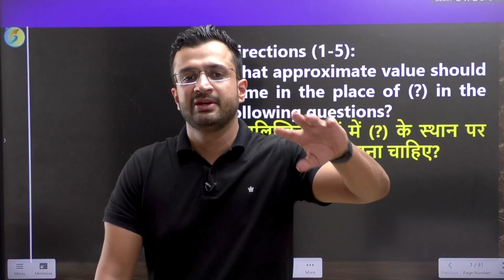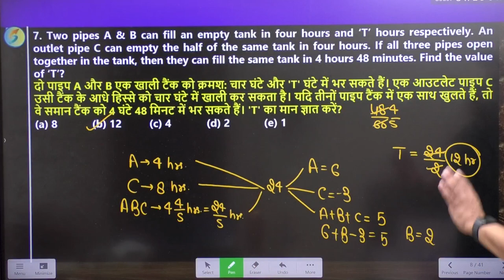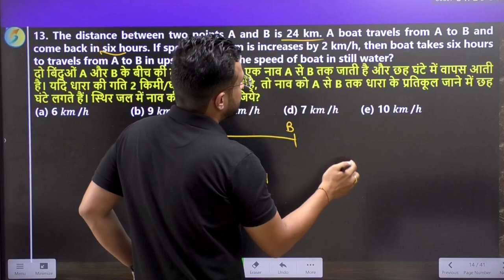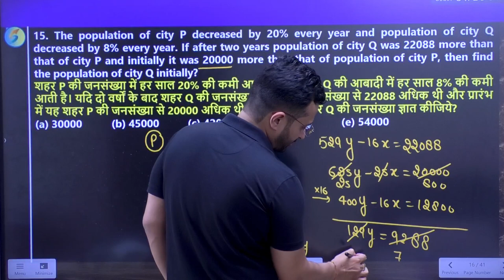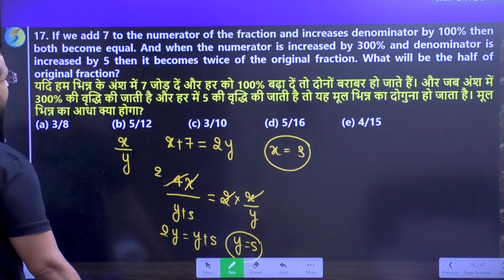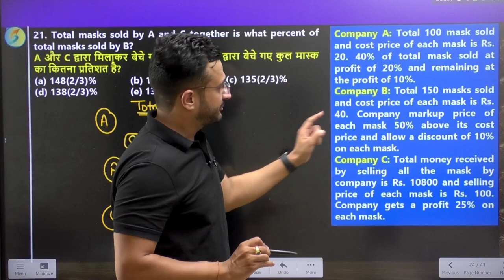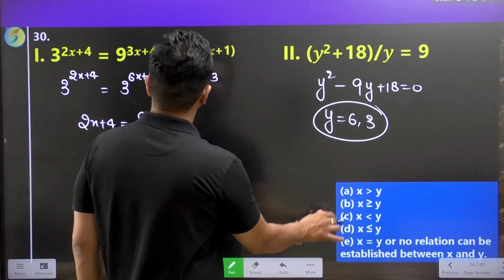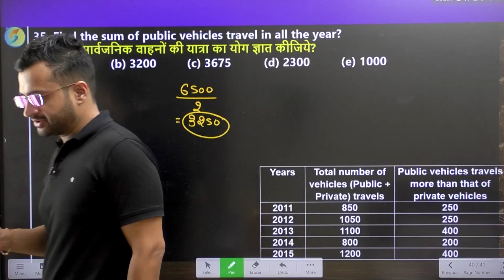IBPS RRB CLERK MAINS PAPER 2021 | MEMORY BASED | Maths By Sumit sir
IBPS RRB CLERK MAINS PAPER 2021 | MEMORY BASED | Maths By Sumit sir | RRB CLERK MAINS MATHS PAPER | SUMIT SIR ACADEMY

About This Channel:
✅ For Exam related content, Live Batch, free pdf, test-series, pdf course:
👉 RS Aggarwal Maths Book Solutions | 45 Days Foundation Course:
Sumit Sir Academy !!!